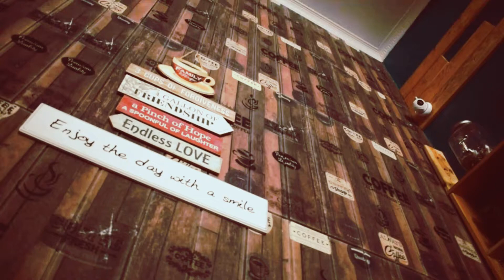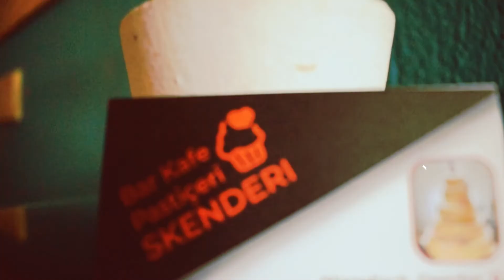Bar Kafe ☕&🎂 shooting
Bar Kafe Pasticeri SKENDERI